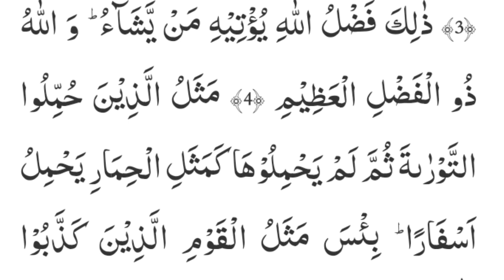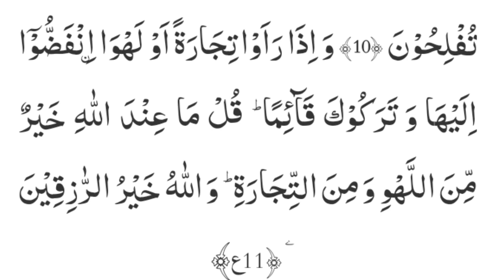SURAH JUMA (الجمعة). Beautiful Recitation of Quran.Qari Muhammad Salim Umar. MUST WATCH.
تلاوه جميله و جديدة. بصوت قاري محمد سالم عمر. ما تيسر من سورة الجمعة. راحة نفسيه.

your Quires:

surah jumuah
surah
quran
jumah
surah juma
surah al juma
surah jumah
jumuah
surat jumuah
jumah surah
surat jumah
al quran surah
surah jumah full
surah al jumah
surah jumah raad kurdi
surah jumua
surah juma qirat
surah jumah pani pati voice
surah al jumah complete
surah juma tilawat
surah jumah urdu translation
surat juma
surah juma for husband
sura jumuah
al jumah
surah jumuah imam feysal
surah al jumuah
surah rehman